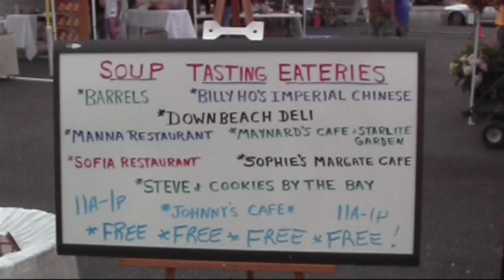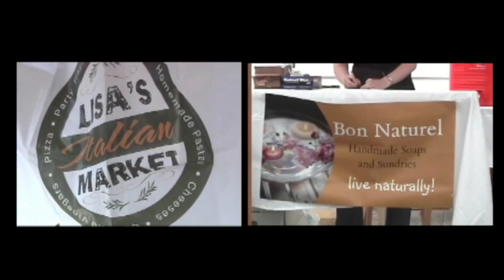Margate Community Farmers Market 2009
The Margate Farmers Market  currently operates during the summer on Thursday mornings at Steve and Cookie's By the Bay on  Amherst Ave.The market offers  a wide   selection of fresh produce, baked goods , and specialty items to choose from, as well as seasonal flowers and plants. Take this visual tour and see all the Margate Farmers market has to offer you and your family.